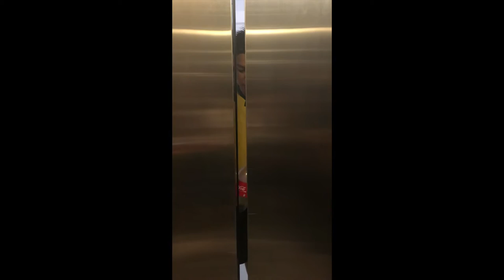Pico De Loro 2016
Because life is always better at the beach.

"Here's to the nights which turned into mornings with the friends that turned into family."